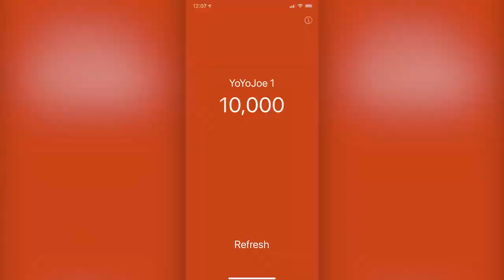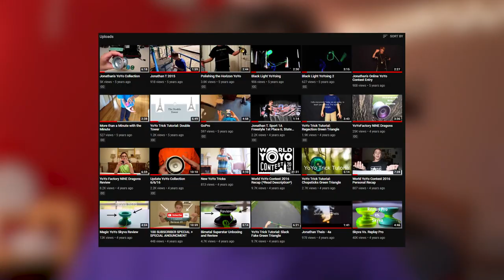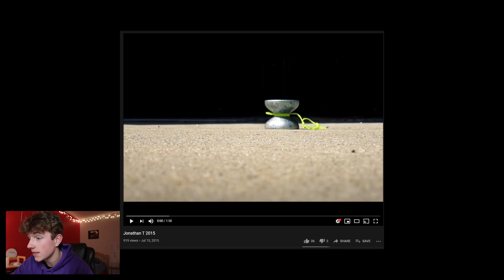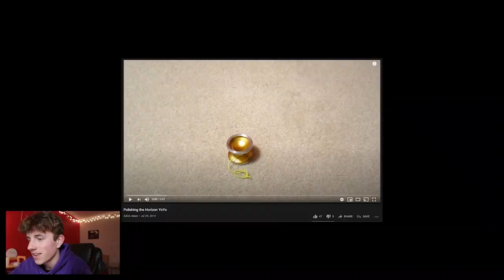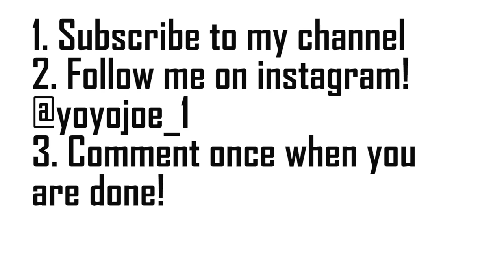thank you.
3. Comment that you did it!
My Gear:
Canon 80d
24mm 2.8 STM Lens
18-135mm USM Zoom Lens
18-55mm Kit Zoom Lens
50mm 1.8 STM Lens
GoPro Hero 8
Manfrotto MT290XTA3US 290 Xtra Aluminum Tripod

Editing Software: Adobe Premiere Pro